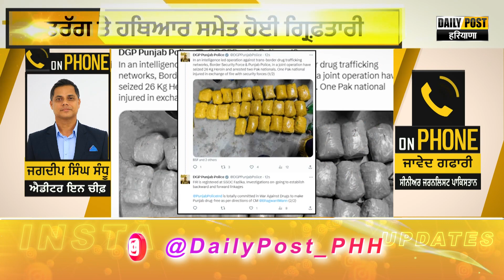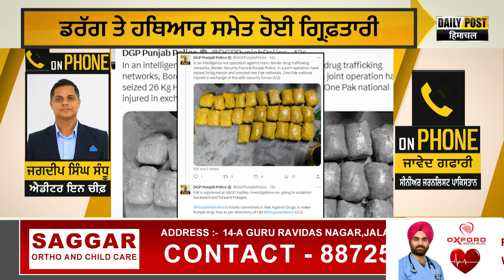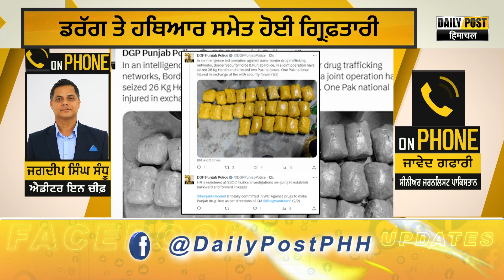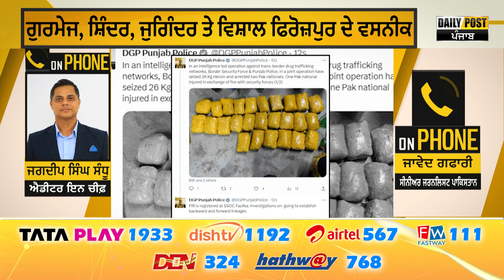ਪਾਕਿਸਤਾਨ ਨੇ ਫੜ੍ਹੇ 6 ਪੰਜਾਬੀ ਨ.ਸ਼ਾ ਤਸ.ਕਰ,BSF 'ਤੇ ਚੁੱਕੇ ਸਵਾਲ ! | Daily Post PHH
ਪਾਕਿਸਤਾਨ ਨੇ ਫੜ੍ਹੇ 6 ਪੰਜਾਬੀ ਨ.ਸ਼ਾ ਤਸ.ਕਰ,BSF 'ਤੇ ਚੁੱਕੇ ਸਵਾਲ !
ਇਲਜ਼ਾਮਾਂ ਤੇ ਭਾਰਤ ਤੇ ਪਾਕਿਸਤਾਨ ਦੇ ਸੰਪਾਦਕ ਵਿਚਾਲੇ ਹੋ ਗਈ ਤਿੱਖੀ ਬਹਿਸ